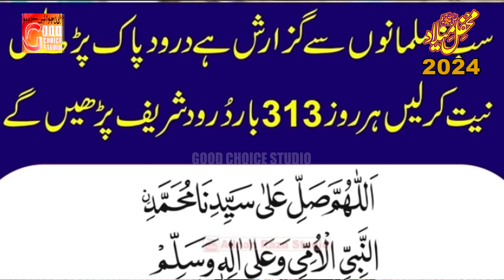Allah Allah Allah | Muhammad Rizwan Qadri | New Naat